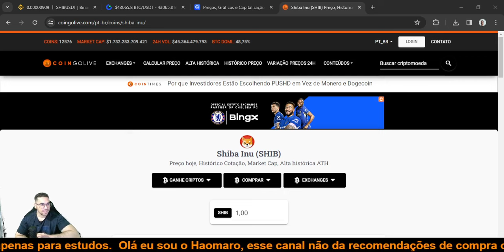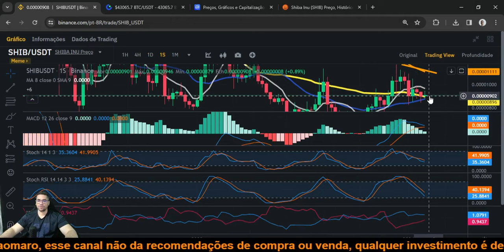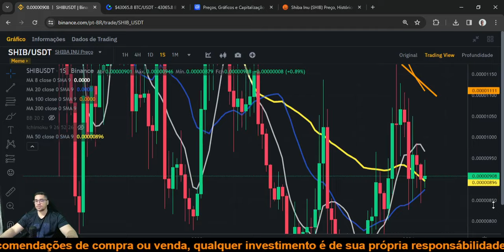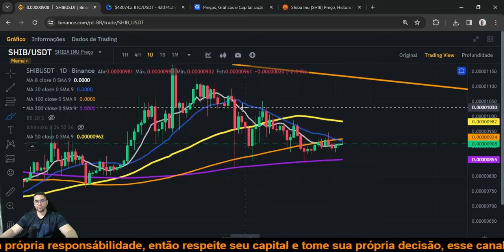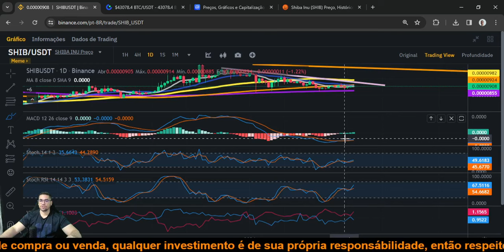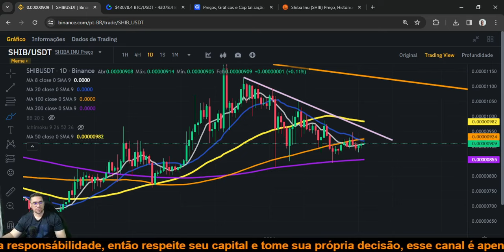Shiba Inu SHIB será que estamos iniciando uma reversão rumo ao corte do zero novamente?